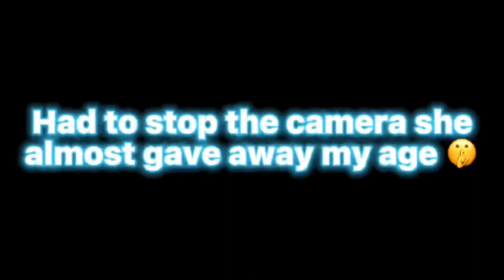WHATS YOUR BIGGEST TURN ON 😩 | PUBLIC INTERVIEW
Help me achieve my goal by joining my channel! 350% 1.27K/362 Joined.

Shoutout to everyone who watched this video. Share our channel and let’s hit 1k.🤘🏽✅